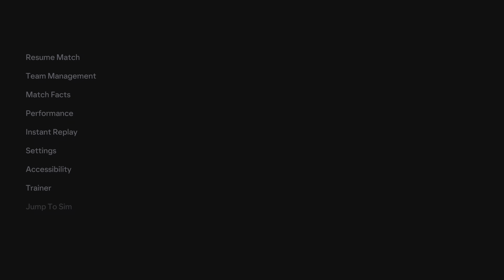EA SPORTS FC 24_ UEFA Champions League : Paris SG vs.SL Benfica